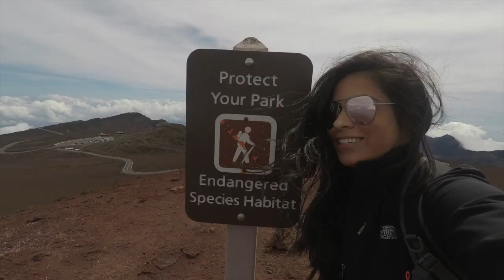Maui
This video is about Maui